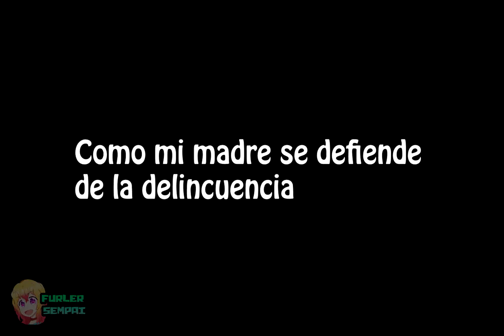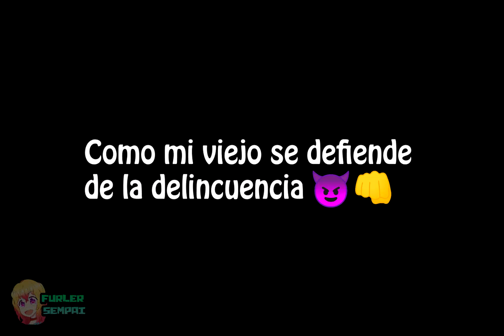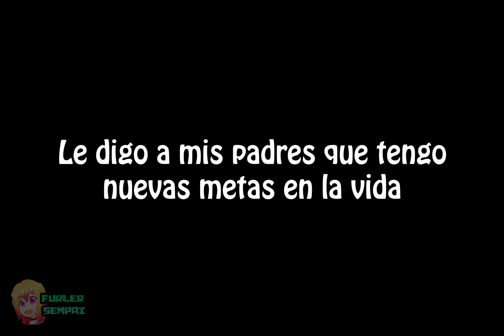Mi madre ❤️ vs Mi viejo Comediante 😈👍 - Robar esta mal mata el alma y la envenena